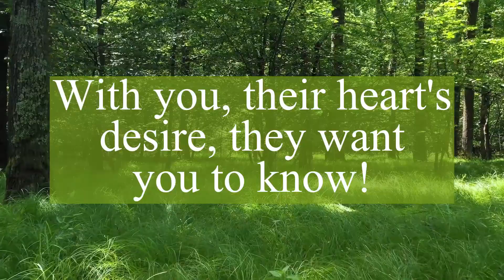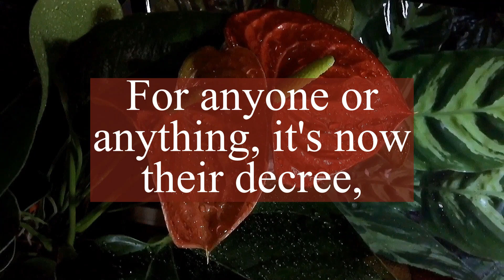Twin Flame Tarot reading 😔Your person lost the chance | DM feelings to DF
twin flame,
divine masculine,
twin flame reading,
divine feminine,